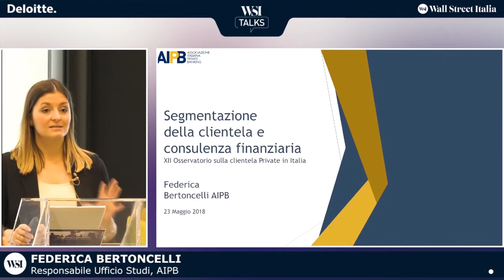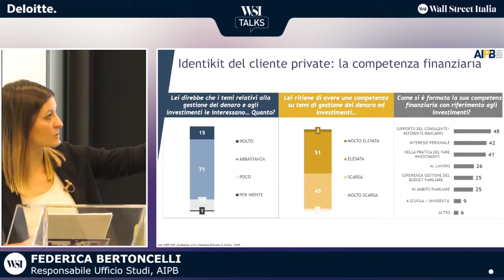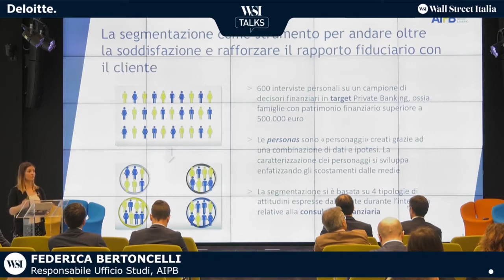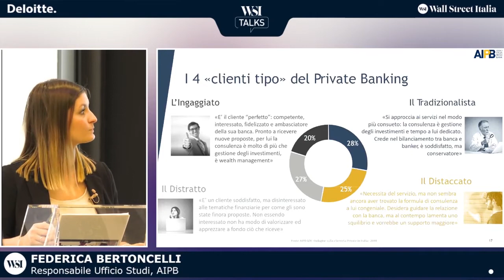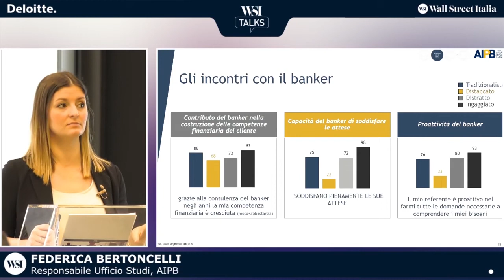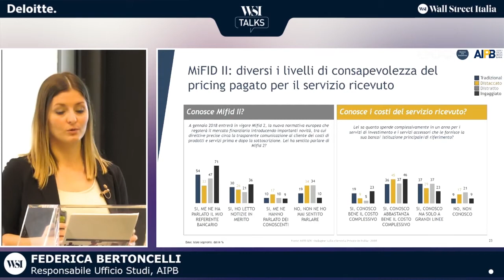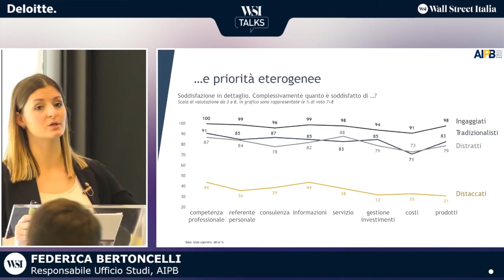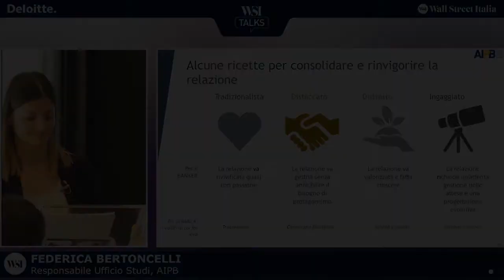Intervento di Federica Bertoncelli per WSI Talks